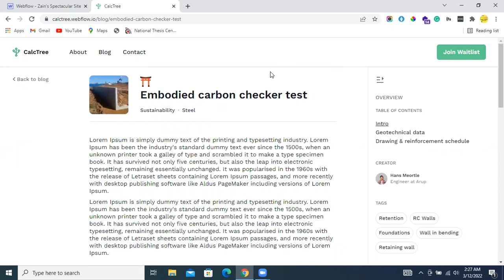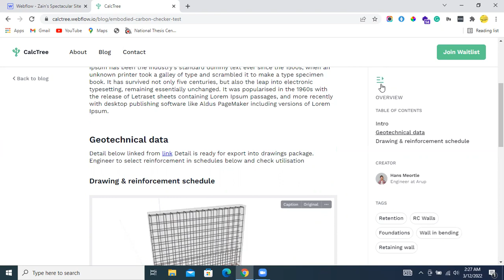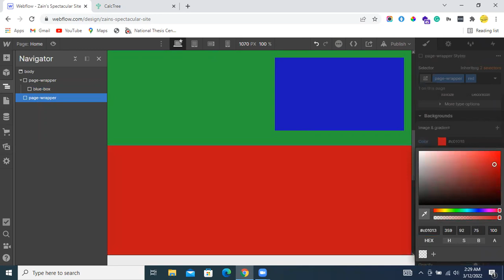how to make elements sticky within webflow in hindi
sticky elements like navbar, sidebars in webflow